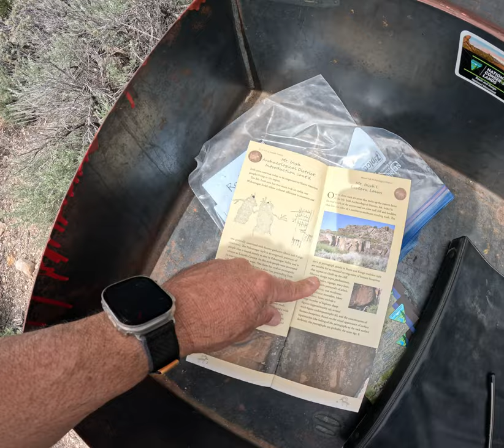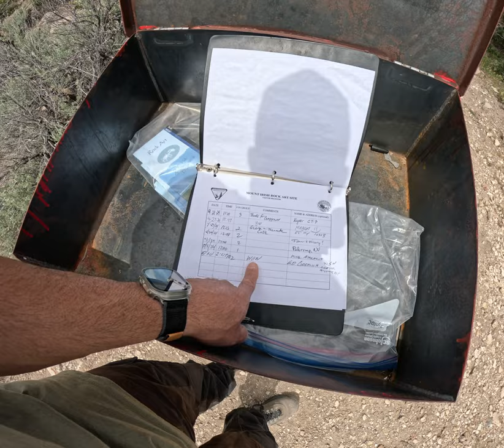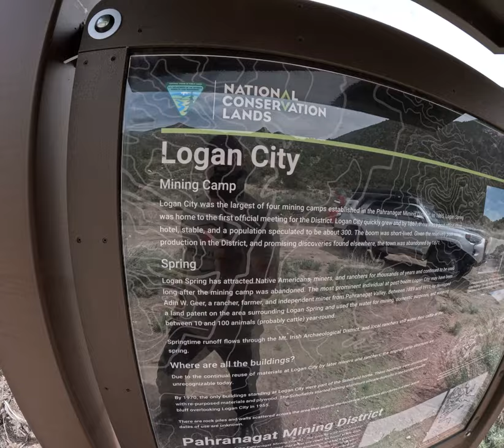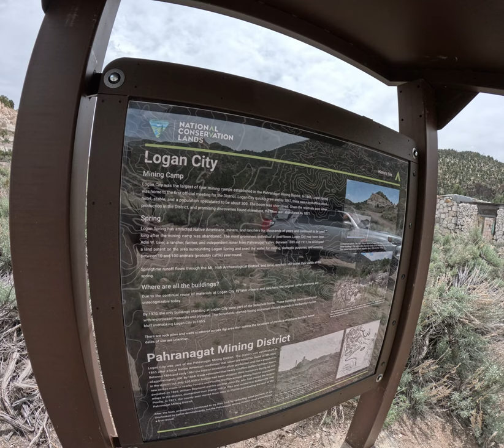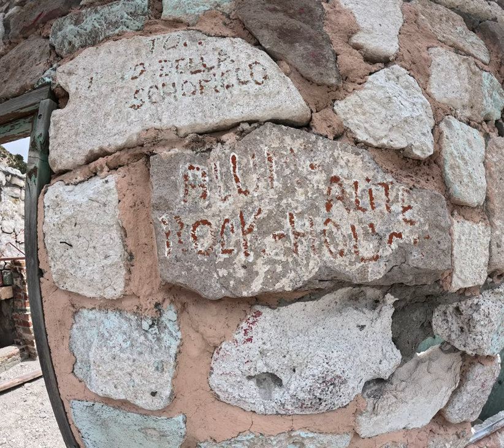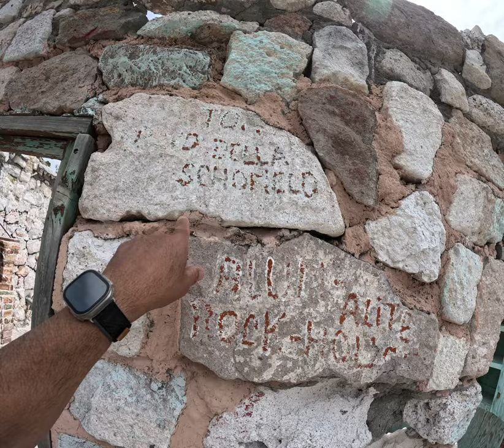May the 4th be with you desert adventures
Join me on a untamed Nevada desert adventure, as we embark on a spontaneous adventure through the heart of this captivating landscape.

In this video, we'll ditch the plans and embrace the Unknown as we wander off the beaten path. Join me as we climb rocks, discover hidden caves, and marvel at the breathtaking scenery that the Nevada desert has to offer.

So, grab your sense of Driven X Adventure and come along for the ride!